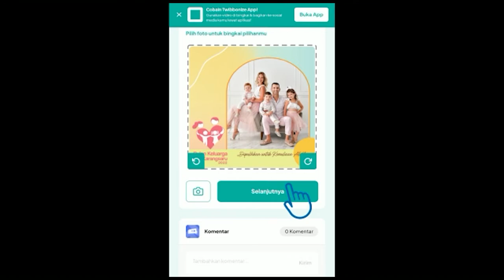PENGUMUMAN VIDEO TUTORIAL TWIBBONZZE BULAN KELUARGA 2022 | GKI KARANGSARU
Dapat di akses melalui link di bawah ini